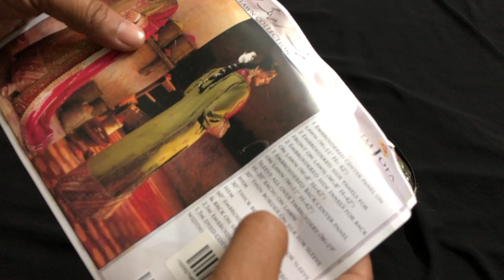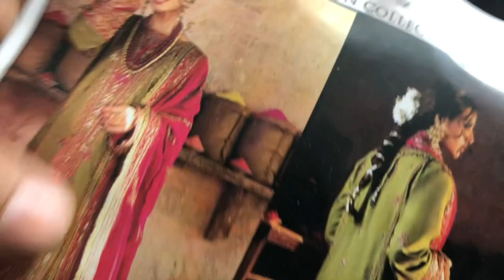ASIM JOFA Rung Rut Raqs Best Article AJLR 30 available at Trend by Noor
Iqra Aziz embodies the essence of Rung surrounded by beautiful colors with the golden sun bathing her in its glow.Taking a leaf from past this design combines the richness of colors with antique gold zari & sequins used with deep magenta thread creating this intricate design. The borders take inspiration from age old chatapatti stylized in embroidery rendered in two colored zaris with sequins sprawled on a contrast silk deep fuchsia base. It comes with a lushly embroidered chiffon dupatta & dyed trouser.

FABRIC (3PC):
SHIRT: Lawn
TROUSER: Cotton
DUPATTA: Chiffon

DESIGN DETAILS:

1 Embroidered center panel on lawn (W=11″ H= 42″)
2 Embroidered side panels for front on lawn (W=8″ H=42″)
2 Embroidered side panels for back on lawn (W=8″ H=42″)
1 embroidered Back center panel on lawn (W=11″ H=42″)
Sleeve all over embroidery (W=19″ H=20″ each) on lawn
30″ thin border on silk for sleeve hem
30″ thick border on silk for sleeve hem
60″ embroidered border for front & back on silk
2.5 m embroidered chiffon dupatta
1.5 m dyed cotton trouser (wide width)